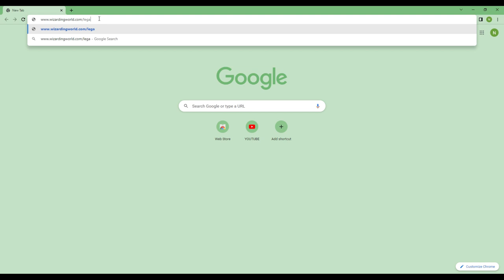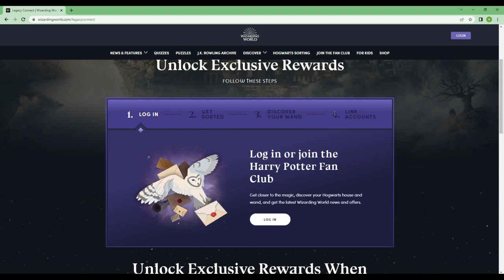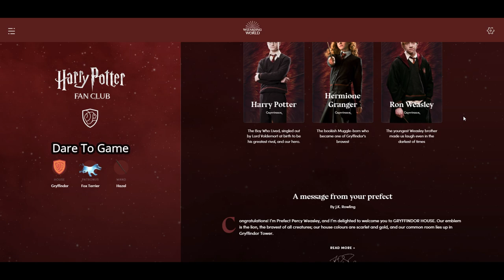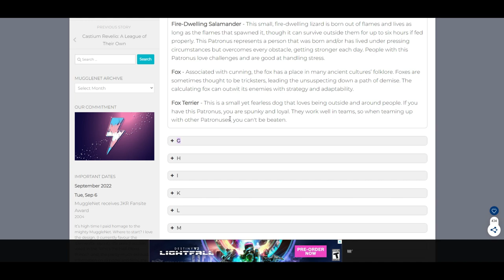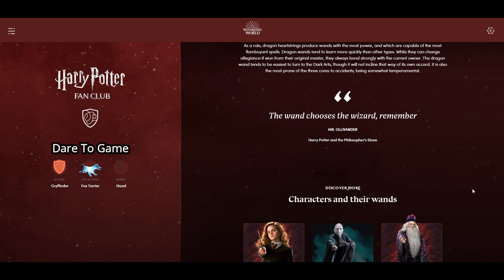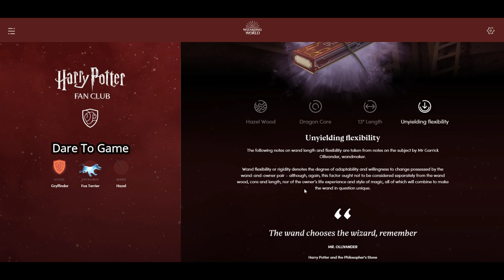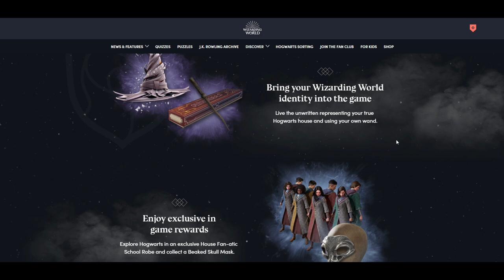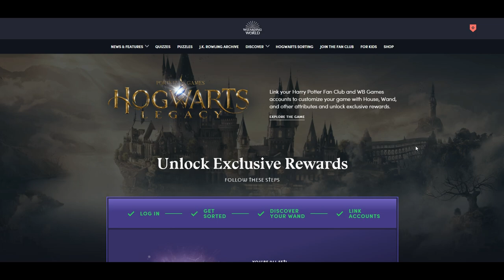Hogwarts Legacy Connect - Let Your Wand Choose You (And Get Sorted)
The wizarding world awaits you. Freely roam Hogwarts, Hogsmeade, the Forbidden Forest, and the surrounding Overland area. Learn spells, brew potions, grow plants, and tend to magical beasts along your journey. Get sorted into your house, forge relationships, and master skills to become the witch or wizard you want to be. Experience the wizarding world in an unexplored era to uncover a hidden truth from its past. Battle against trolls, Dark Wizards, goblins, and more as you face a dangerous villain threatening the fate of the wizarding world.